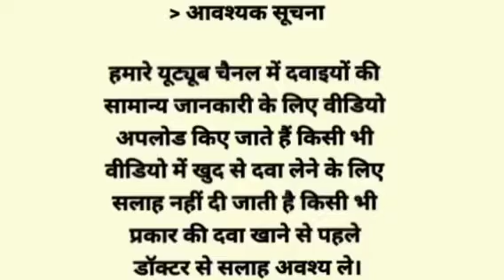Tretinoin Cream USP Perrigo Ointment